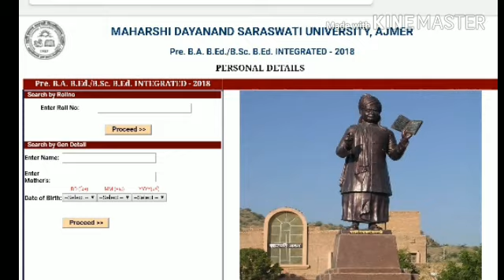PTET 2018 one click में अपना Result चैक करें Pre B. Ed का परिणाम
Ptet 2018,
Ptet result 2018,
Pre b. Ed result,
Rajasthan pre b.ed result,
B.ed result,
Mdsu ptet result,
Bstc result 2018,
Pre BSTC result,
Stay reet,
Rpsc a2z,
Study guide,
Job alerts,
Education update,
Ptet Rajasthan,